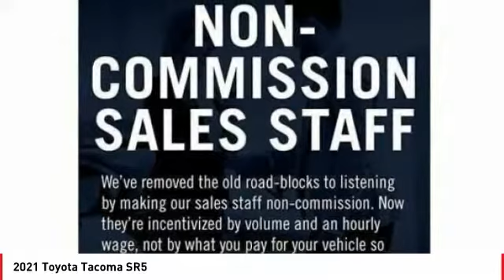2021 Toyota Tacoma Cathedral City CA 241513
2021 Toyota Tacoma SR5